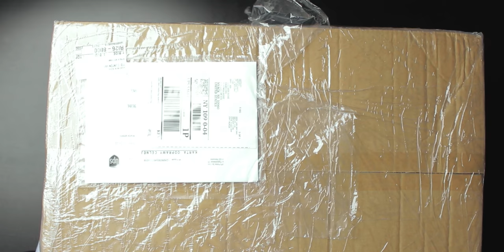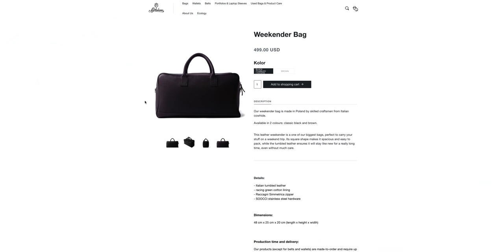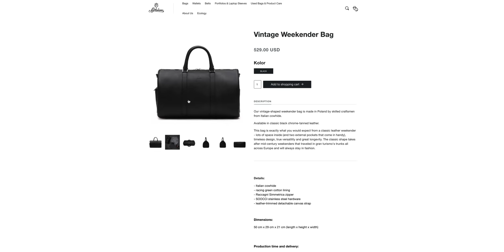The BEST CUSTOM LEATHER TRAVEL BAG Under $600 | SARTOLANE WEEKENDER Unboxing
Sartolane is really coming out swinging. I can't wait to be able to travel safely again so I can put this Weekender to use.

➡️Enroll in my course Look Your Best In 5 Days Or Less

MY GEAR:
My Main Camera
My Overhead/Back-up Camera
My Main Lens
My 2nd Lens
Vlogging Mic
Tutorial Boom Mic
My Light
My Softbox
My Background Light
My Recorder

THINGS I USE EVERY DAY:
My Daily Dress Watch
My Black Watch Strap
My Dark Brown Watch Strap
My Undershirts
My 20" Stainless Steel Shoe Horn
My Shoe Trees
My Suit Hangers
My Clothes Brush
My Iron
My Pocket Square Glass Jar